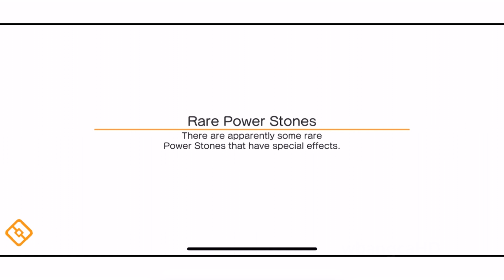Team Pikachu VS Weepinbell | Pokemon Quest